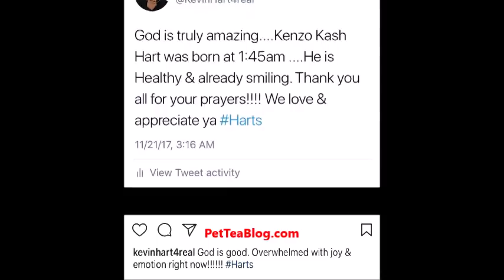Eniko gives Birth to Kevin Hart's 2nd son Kenzo Kash Hart 👶🌎🎉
Kevin Hart and Eniko Parrish welcome new born baby

Kevin Hart has announced the birth of his third child.
The comedian tweeted Tuesday that his wife, Eniko Parrish, had given birth to their son.
"God is truly amazing. Kenzo Kash Hart was born at 1:45am ," Hart tweeted. "He is Healthy & already smiling. Thank you all for your prayers! We love & appreciate ya."
It's the first child for the couple. Hart has two children -- a daughter, Heaven, 12, and a son, Hendrix, 10, with ex-wife Torrei Hart.
Hart's children were attendants when the couple married in a lavish ceremony last year after dating for several years.